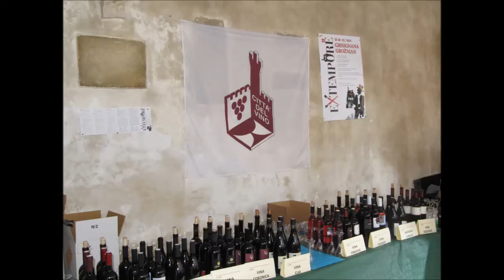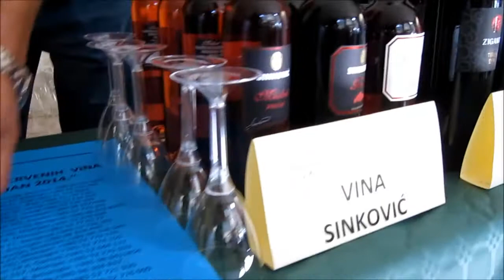FUSI CON I TARTUFI, VINO, MUSICA A GRISIGNANA